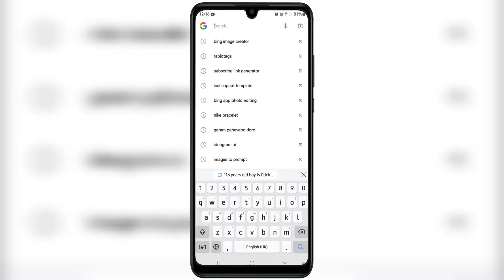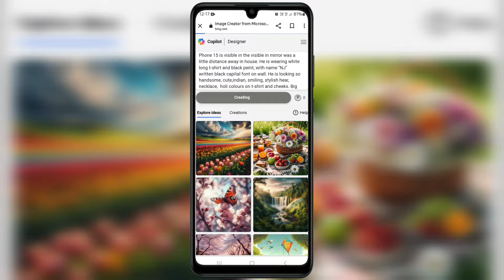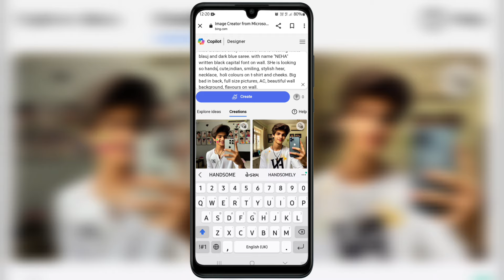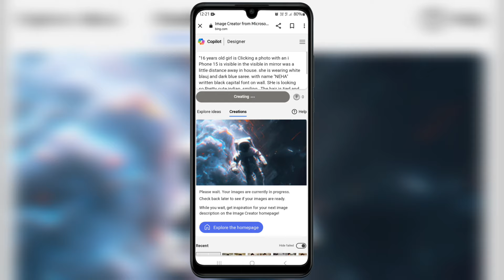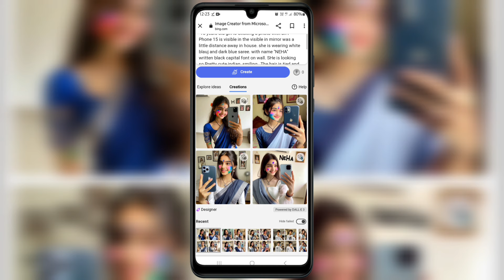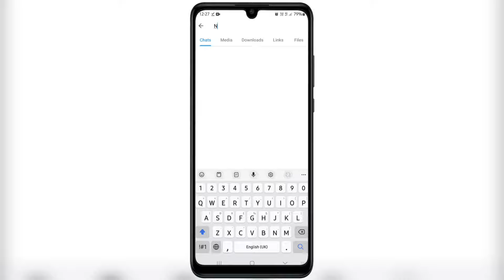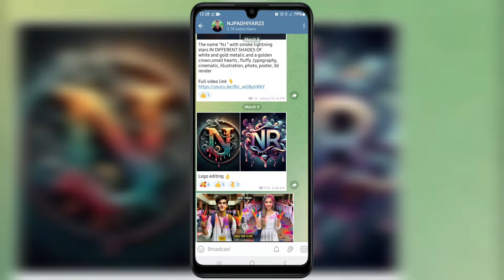holi couple ai photo editing | new trending ai photo editing | bing ai ✨️👍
YOUR QUERIES 👇

bing ai
happy holi couple t-shirt name photo editing

UNLIMITED PROMTS COPY 👇
एक नहीं UNLIMITED PROMTS मिलेंगे  video को skip करके मत देखना कहीं miss  ना हो जाए WAIT & wotch 👍